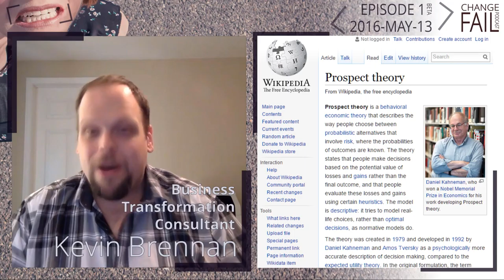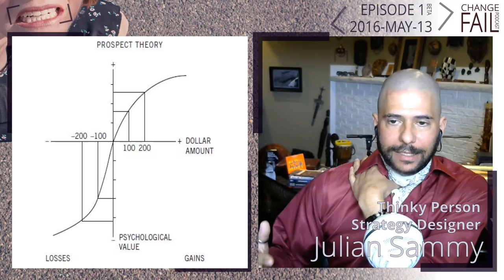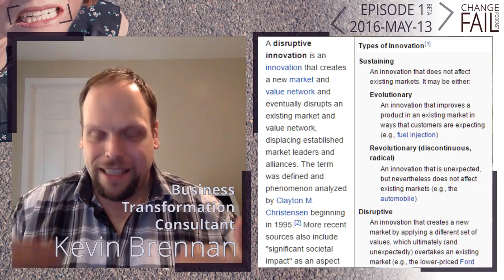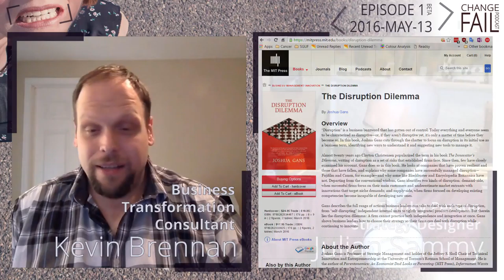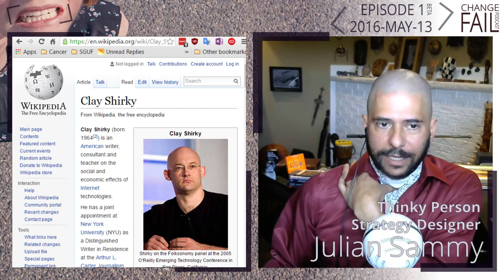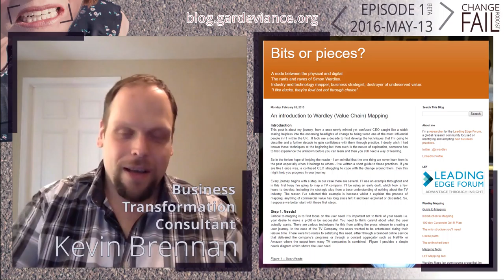Change.FAIL Podcast Episode 1 (beta): Changing Change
This week is the first episode, and it's a beta (production isn't perfect yet). Kevin and Julian cover a lot of ground looking at how organizations can succeed at business transformation today, and how to change the way they change to avoid change failures and failures to change. Future episodes are more tightly focused on single topics, and usually run 20-40 minutes.

Each week, Kevin Brennan and Julian Sammy talk about organizational change failures and failures to change. They explore doomed attempts to adapt to our changing world, what was messed up, and how disaster could have been avoided. They connect ideas that don't seem related at first glance, reframe the problems, and consider strategies and mindsets that you can apply in your organization.